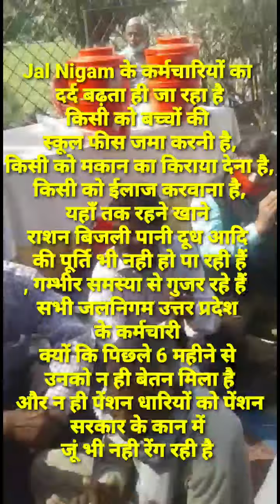UP Jal Nigam Lucknow उत्तर प्रदेश जलनिगम लखनऊ के कर्मचारियों द्वरा बेतन और पेंशन की माँग धरना ।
Jal Nigam के कर्मचारियों का दर्द बढ़ता ही जा रहा है
किसी को बच्चों की स्कूल फीस जमा करनी है, किसी को मकान का किराया देना है, किसी को ईलाज करवाना है, यहाँ तक रहने खाने राशन बिजली पानी दूध आदि की पूर्ति भी नही हो पा रही हैं, गम्भीर समस्या से गुजर रहे हैं सभी जलनिगम उत्तर प्रदेश के कर्मचारी क्यों कि पिछले 6 महीने से उनको न ही बेतन मिला है और न ही पेंशन धारियों को पेंशन
अपनी उचित मांगो को लेकर जलनिगम कर्मचारियों का दर्द देखिए सरकार के कान में जूं भी नही रेंग रही है।